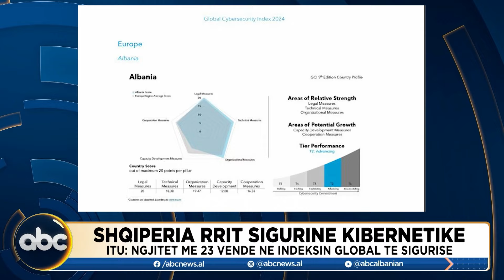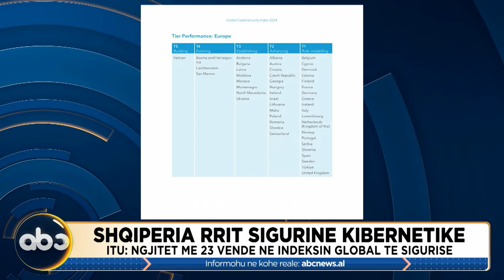Edicioni i mesditës, ora 12:00- 18 shtator 2024| ABC News Albania